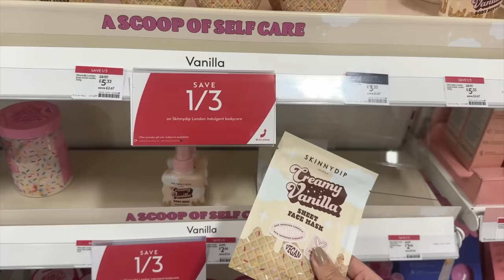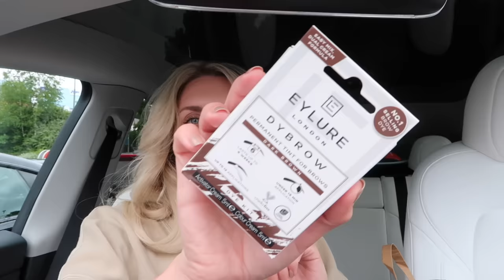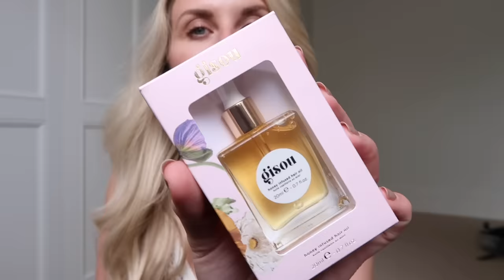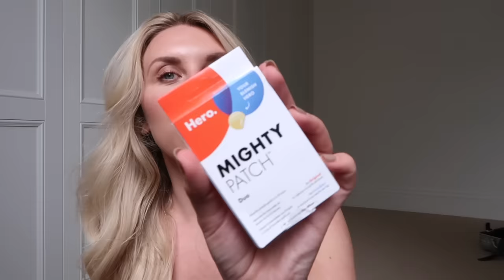HOLIDAY PACK WITH ME ✈️ Boots Beauty Haul & Travel Outfit Ideas